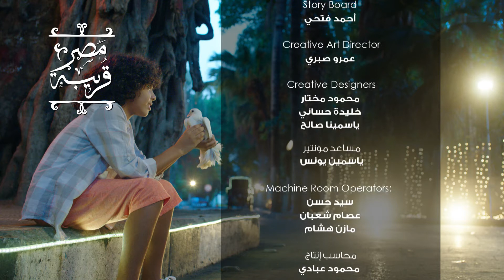TOURISM campaign مصر قريبة "Masr Orayyeba" - Directed by: Tamer Mahdy